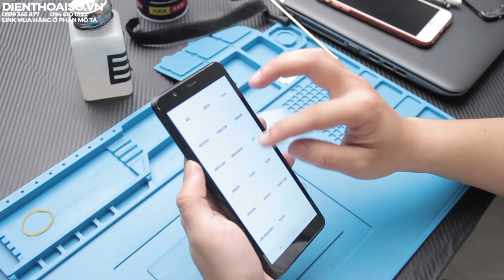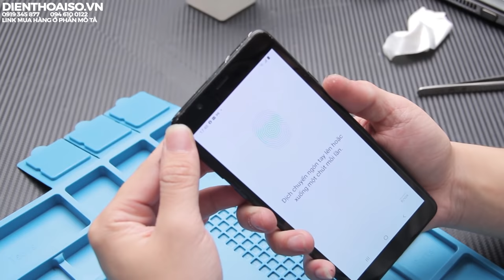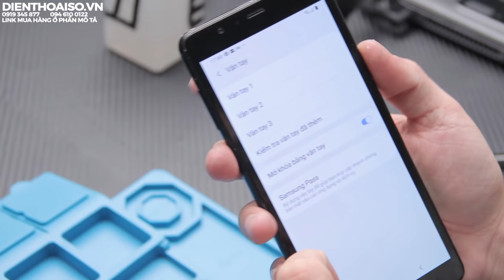Sửa chữa điện thoại uy tín || Thay Pin, thay sườn máy, thay kính Camera cho Samsung A8 Start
Địa chỉ cửa hàng sửa chữa điện thoại uy tín: 160 Nguyễn Văn Cừ, Nguyễn Cư Trinh, Q.1, TP.HCM

NỘI DUNG VIDEO THAY PIN, SƯỜN, KÍNH CAMERA CHO SAMSUNG A8 START
00:00 - Giới thiệu tình hình máy Samsung A8 Start trước khi sửa điện thoại
00:35 - Tiến hành tháo máy, tháo nắp lưng của máy Samsung A8 Start
03:10 - Tháo cảm biến vân tay, kính camera, khung máy và pin ra khỏi máy Samsung A8 Start
04:00 - Vệ sinh khung máy Samsung A8 Start
04:25 - Tiến hành thay pin mới, khung sườn máy mới, thay kính camera, cảm biến vân tay cho máy Samsung A8 Start
06:35 - Kiểm tra lại máy sau khi đã thay các phụ kiện mới - Kiểm tra vân tay, pin, màn hình, âm thanh,...
07:50 - Vệ sinh nắp lưng của máy và ráp lại máy cho khách
10:49 - Dán tem bảo hành của Điện Thoại Số lên máy
13:15 - Kết thúc video, hãy liên hệ với Điện Thoại Số để sửa chữa điện thoại hoặc mua phụ kiện sửa chữa điện thoại. Xin cảm ơn!

160 Nguyễn Văn Cừ, Nguyễn Cư Trinh, Q.1, TP.HCM

❗️ NOTE ❗️
© Bản quyền thuộc ĐIỆN THOẠI SỐ